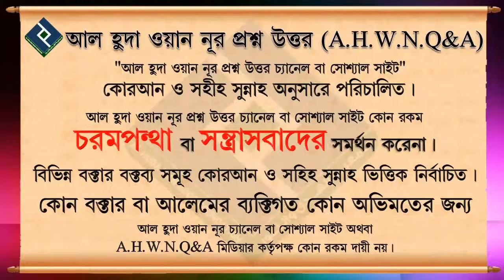তাকওয়া কি ᴴᴰ┇শাইখ আব্দুল মতিন মাদানি